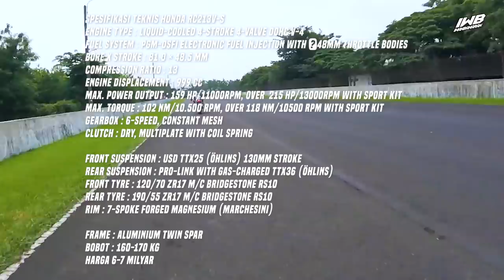NGETES "REPLICA" MOTOGP SEHARGA 7 MILYAR 🔥 | NGERI CRASH 😱 ! RC213V-S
Ini adalah video lawas yang IWB kemas ulang agar lebih lengkap dan menarik. Video ini khusus IWB racik buat yang belum nonton video review RC213V-S

Salam juozz gandozzz !!